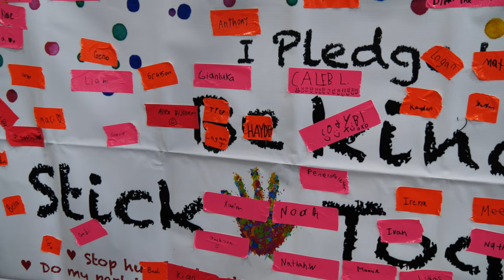Stick Together Program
Mentor high school students present the “Stick Together” Program at Bellflower Elementary. The “Stick Together” Program was created by Project Love and Duct Tape as a means to prevent bullying and presented to all 5th grade students at Mentor Public Schools.